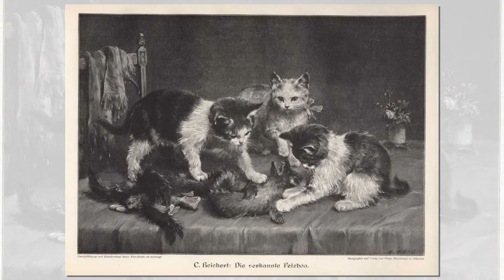Shaped Signs - Drifting(Demo) + Paintings of Carl Reichert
Music: Shaped Signs -  Drifting(Demo).  Paintings of Carl Reichert (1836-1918, austrian painter). Video by Laurentziu Ro (Romania).